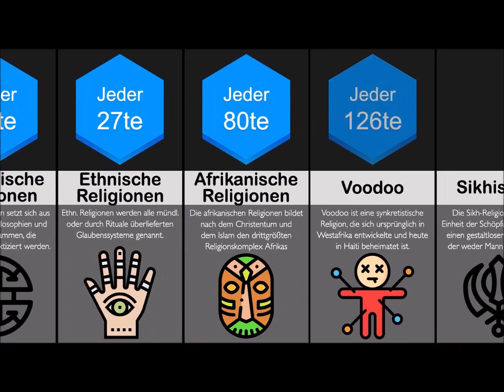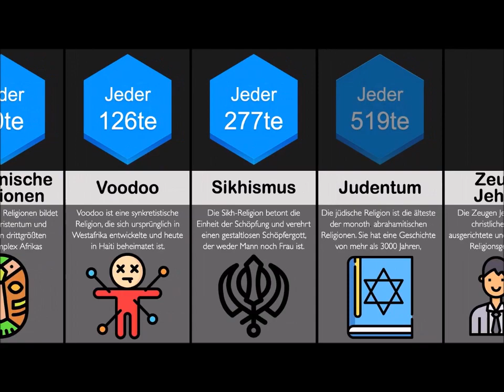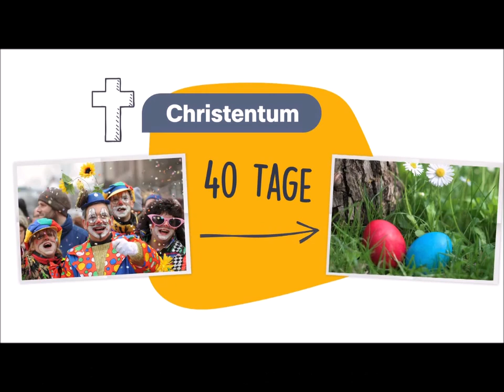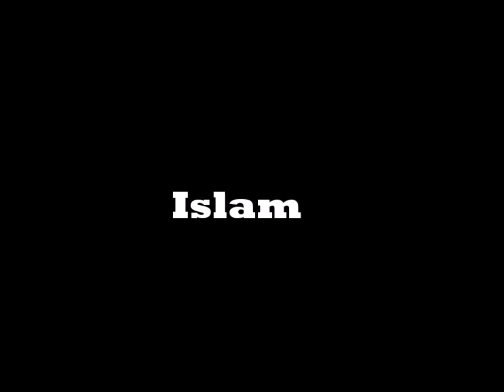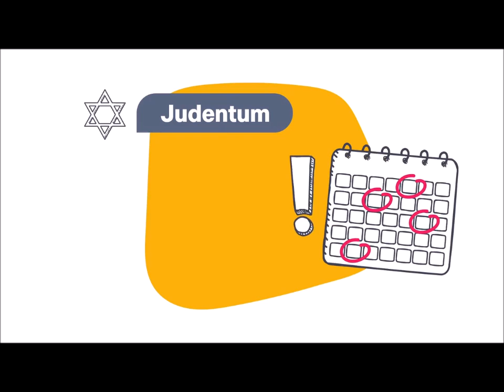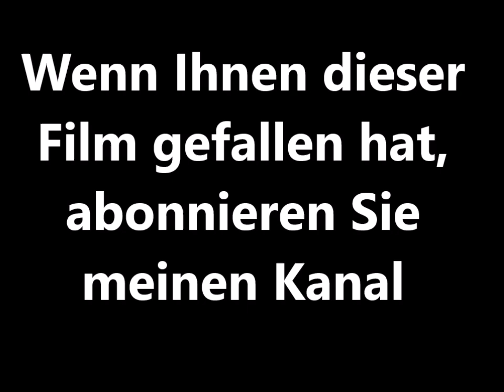Nachdenken zu Weihnachten: Christen nicht allein auf dieser Welt - ein Blick auf die Weltreligionen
Frohe Weihnachten! Jenseits vom Ukraine-Krieg, der Kampfrethorik und Diskussion über Waffen-Lieferungen lohnt der Blick auf Botschaften der Weltreligionen. Die Religion kommt in dem von Demokratiefloskeln beherrschten "Wertekatalog" unserer westlich Welt garnicht mehr vor. Warum eigentlich nicht? Mehr in diesem Kurzfilm